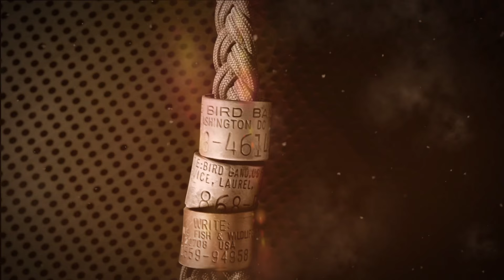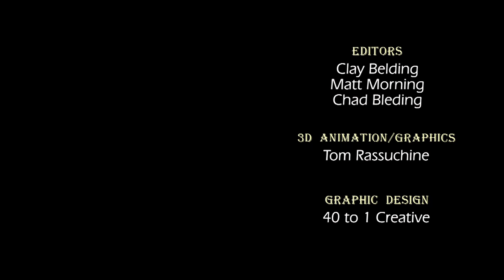Nevada High Desert Coyote Hunting - Dead Dog Walkin' s2e1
A look back at the 2011 Hunt Season. This episode the guys head out in the Northern Nevada desert to hunt coyotes and find themselves a bit rusty but they stay persistent and enjoy some great predator hunting. Learn to sight in your rifle, make coyote calls and setting up a stands from hunting tips throughout the episode.